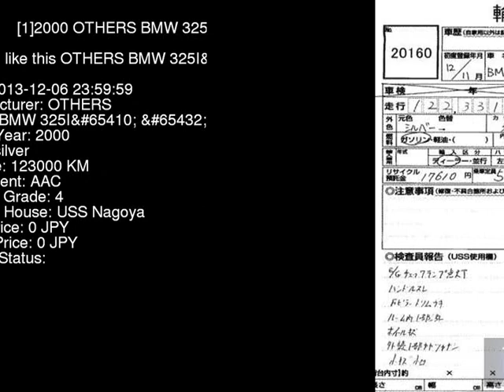2000 OTHERS BMW 325I_ AV25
the Authority on JDMs since 2007!  . Details on this car from auction in Japan